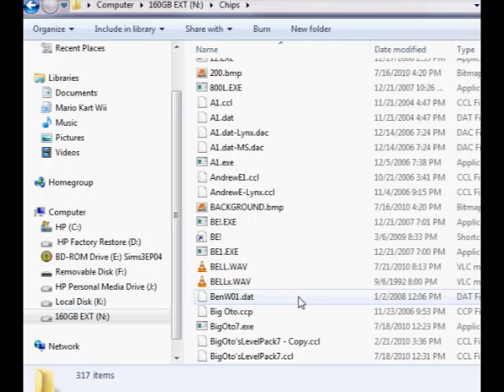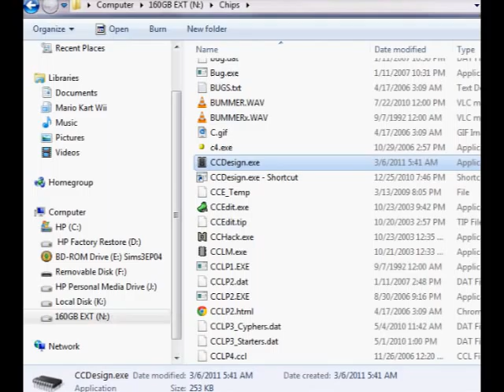Let's Play CCLP3 ★ Episode 57: Phone Call Interference II (124)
At least this one wasn't as bad as Jumble II.

21 years ago, at the time of posting, Chips Challenge was released for the first time on the Atari Lynx. It has since been ported to many more platforms, including the PC. Hackers have managed to reverse-engineer the game and create level editors, and a whole new online community was formed through this process. Two entirely new official level sets were created; CCLP2 and CCLP3. I am playing the game on a clone of Chips Challenge, called Tile World, since the game does not run on 64-bit computers. Tile World features improved graphics and sounds.

Merge the two downloaded folders together, and say "yes" to any overwrite prompts. You can then run the levelset using Tile World.